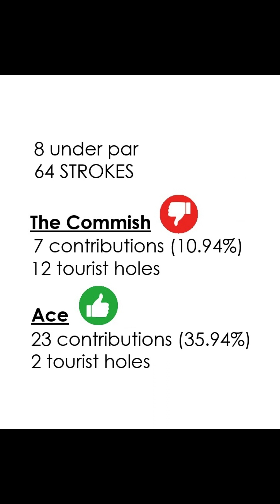GOLF SCRAMBLE 2 with Ace & The Commish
Follow along as Ace & the Commish see who contributes the most